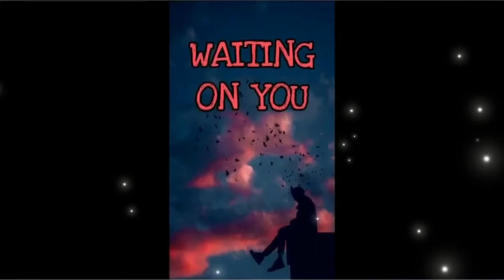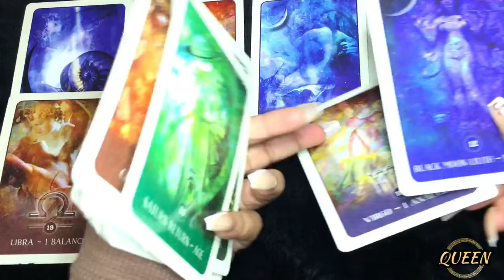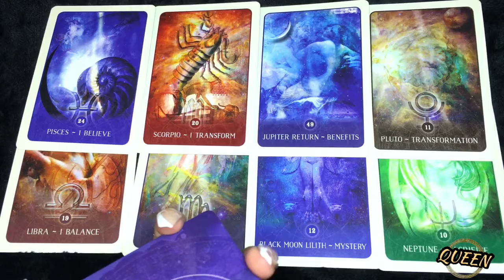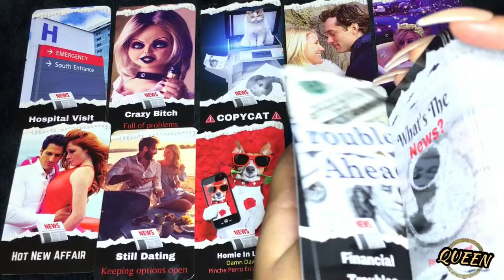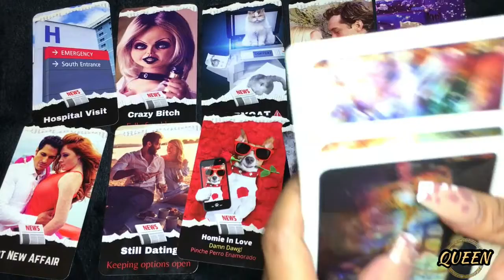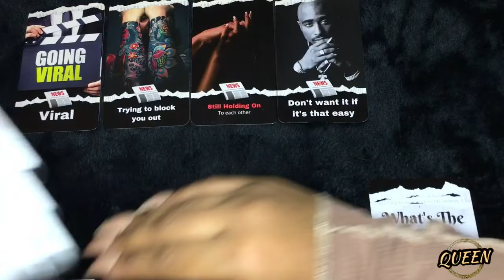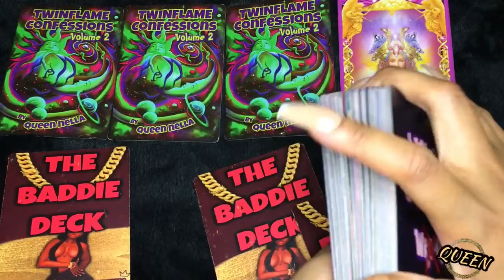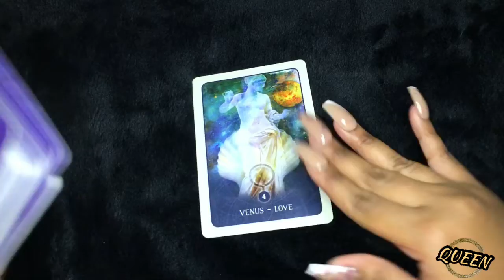G HERBO AND TAINA vs ARI TAROT READING🔥👄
⚠️PERSONAL READINGS GUIDE⚠️:
3. AFTER I HAVE VERIFIED YOUR PAYMENT AND REQUEST, YOUR READING WILL BE SENT TO YOUR EMAIL WITHIN 48 HOURS
🎀📍PERSONAL READINGS📍🎀
💎 Advice From Spirit About your situation: $20.20

💎8 Messages /Advice From Your Spirit Guides {8 card pull} : $28.28

💎1 FOR $16.16 : 1 QUESTION FOR 1 DETAILED ANSWER

 💎2 FOR $25.25 : 2 QUESTIONS FOR 2 DETAILED ANSWERS

💎3 FOR $36.36 : 3 QUESTIONS FOR 3 DETAILED ANSWERS

💎4 FOR $46.46 : 4 QUESTIONS FOR 4 DETAILED ANSWERS

💎5 FOR 55.55 : 5 QUESTIONS FOR 5 DETAILED ANSWERS

💎 6 Card Spread Reading : $66.66
The 6 card spread will give insight on
1. Your current greatest spiritual challenges
2. Your inner personal knowing
3. What needs to be organized
4. Your hidden advantages
5. Best path to take
6. The outcome
For a better all over experience inform me what area in your life you would want to focus your 6 card spread in.
Example: Love, Career, etc.

 8 BLOCKAGE BUSTERS: $33.33
8 BLOCKAGE BUSTERS : Find out what are your current 8 blockages in your life at this current moment to help you break habits and cycles that are hindering your abundance, growth and spiritual journey.

🔮EMERGENCY *NEXT DAY* READING : $88.88